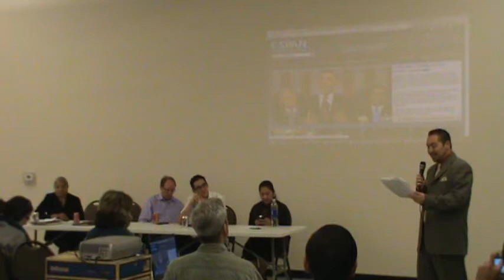Somos America - SOTU Watch Party 2/12/13 B